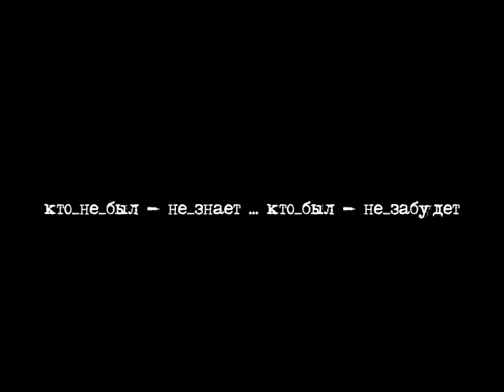Сказка о Мальчише Кибальчише 1964 био украйыїин00